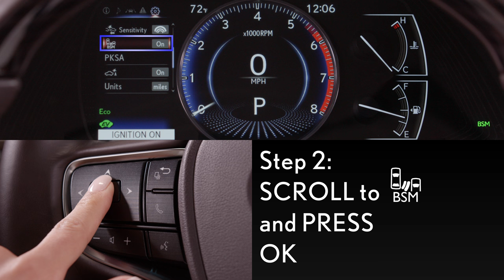How-To Operate Blind Spot Monitors | Lexus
Learn how to turn on your Blind Spot Monitors and adjust the monitor settings in two steps.

Shown on: 2019 ES
Also applicable on: 2019 UX, LS, LC, RC, RC F

At Lexus, we are determined to provide the best driving and customer experience possible. In every one of our first-class luxury vehicles, you'll find the latest technologies and innovations of the automotive industry. With that, you'll also find you might need a little help getting to know your vehicle’s new features. Browse through all of our Lexus how-to videos—just like this Lexus How to operate Blind Spot Monitor - to find what you're looking for or go ahead and watch them all to get best acquainted with your Lexus vehicle.

About Lexus: Welcome to the official Lexus YouTube channel. This is your front-row seat to Experience Amazing.